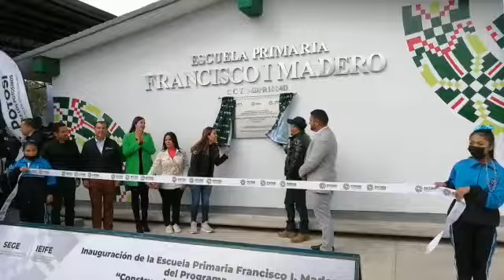Entregan autoridades estatales obra de infraestructura educativa en Cedral.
Cedral.- El Gobernador del Estado, Ricardo Gallardo Cardona, acudió a la comunidad de San Isidro, en el municipio de Cedral, para entregar la obra de la escuela primaria Francisco I. Madero.

“Era una obra educativa muy solicitada por mucha gente y bueno vamos a seguir llevando escuelas a los 58 municipios, vamos a cerrar muy fuerte el año con más de 80 millones de inversión en escuelas, a seguir haciendo más obra, este próximo ejercicio lo tenemos destinado de 300 millones para pura obra educativa”, dijo.

Gallardo Cardona comparó las cifras en infraestructura educativa de la actual administración con las del gobierno anterior, “a diferencia de la administración pasada que por año ejecutaban 70 millones, vamos por cinco o seis veces más el presupuesto en obra educativa y ya se nota, ya se ve el cambio”.

Al final, el Gobernador del Estado, adelantó que el municipio de Cedral recibirá un aumento de presupuesto, el cual estaría alcanzando los 80 millones de pesos, “un presupuesto histórico para Cedral, aquí no hay colores, no hay partidos, hay trabajo, se los acabo de demostrar con el presupuesto que se mandó a la cámara y son 80 millones que les van a servir de mucho a Cedral, en los próximos días voy a recibir al alcalde en próximos días para ver qué proyectos lleva y con todo gusto lo haremos”.